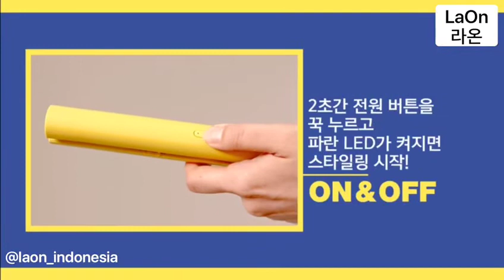Wireless Flat Iron - UNIX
Catokan rambut tanpa kabel, sangat praktis.

Buatan Korea
Original, Garansi 6 bulan
Wireless Flat Iron, very practical

Original, 6 months guarantee.